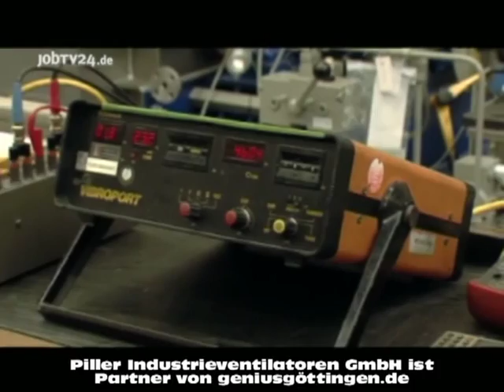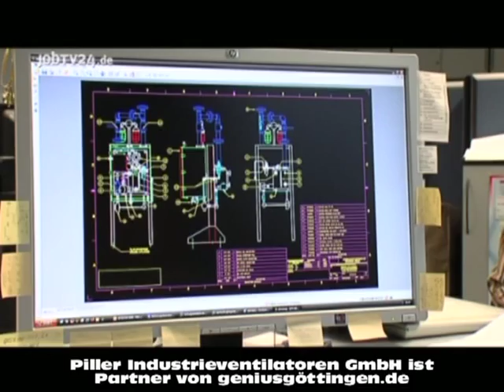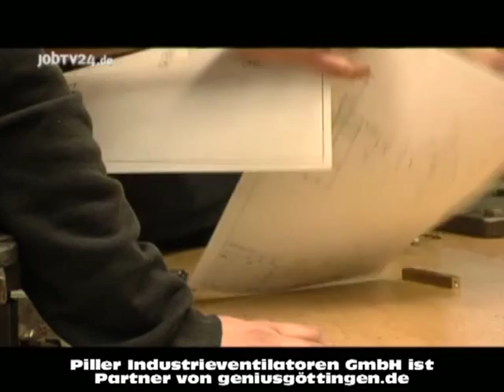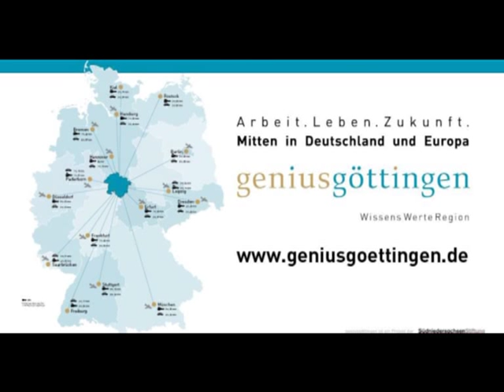genius TV: Piller Industrieventilatoren GmbH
Die Region Südniedersachsen hat vieles zu bieten - nicht zuletzt verfügt die Region über starke Wirtschaftsunternehmen, die sich für ihren Standort engagieren. Eines dieser Vorzeigeunternehmen ist die Piller Industrieventilatoren GmbH aus Moringen. Kernkompetenzen der Piller Industrieventilatoren GmbH sind ein breites Spektrum an Sonderventilatoren für unterschiedlichste Anwendungen, Listenventilatoren sowie Systemlösungen rund um den Ventilator.